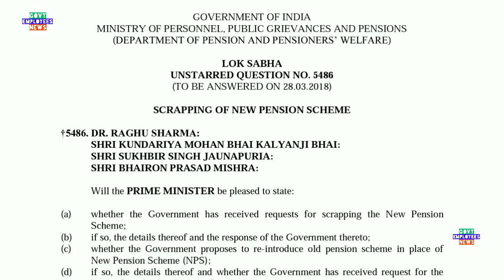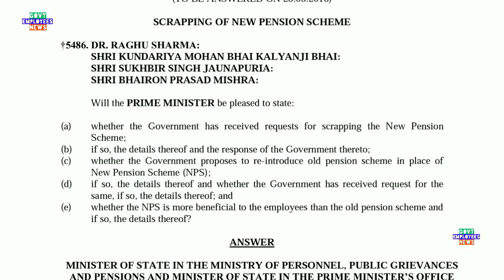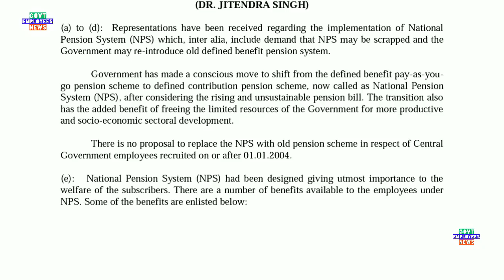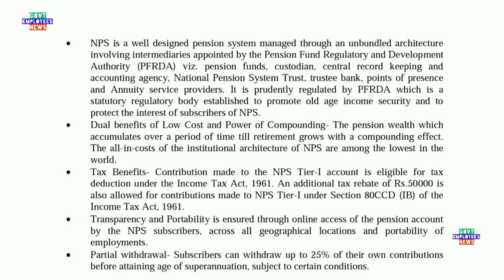केंद्रीय कर्मचारियों को मिल पायेगा Old Pension Scheme का लाभ Govt Employees News today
GovtEmployeesNews Today Breaking news. Kya mil payega purani pension scheme ka labh.